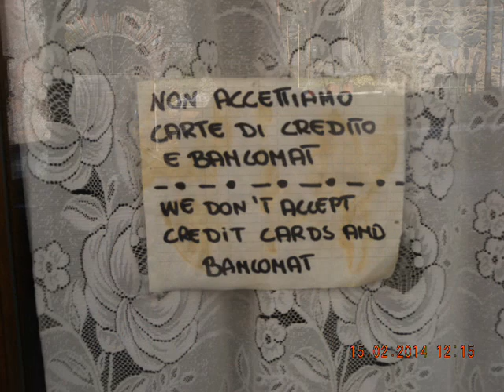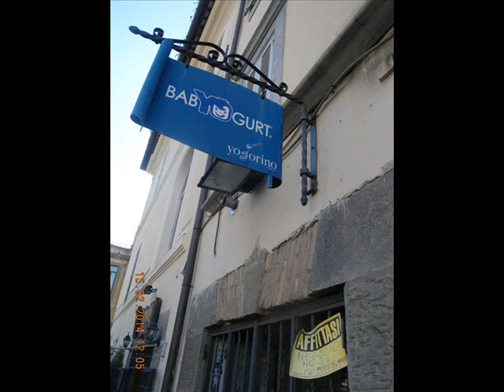C'era una volta Bracciano !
"Quello che più colpisce camminando per le vie del centro, del lungolago e delle periferie della città di Bracciano sono le decine e decine di esercizi commerciali piccoli o grandi che chiudono o che sono in fase di cessare le attività. Dalle storiche gioiellerie del centro ai supermercati della periferia. Se è vero che il contesto nazionale è quello di una profonda recessione economica, quello che lascia perplessi è l'assenza di una strategia di contenimento e di politiche di sviluppo che seguano le vocazioni naturali del territorio.

Entrando a Bracciano, per chi viene da Roma, si ha subito l'impressione che i conti non tornino. Nell'area denominata "La Rinascente" a ridosso del caotico semaforo si notano volumetrie ad improbabile destinazione commerciale vuote e con perenni cartelli che annunciano altrettanti improbabili vendite; ville anch'esse laconicamente in attesa di inimmaginabili compratori e così via lungo le lottizzazioni disseminate a palafitta sulla via che conduce in località Macchia Grande. Lontano dalle polemiche salendo nelle due direttrici che portano la prima al centro storico e la seconda ai quartieri di Bracciano Nuova e Montebello, ci si rende conto di come il cemento finalizzato al cemento abbia pervaso le politiche economiche degli ultimi venti anni e come le stesse siano oggi l'esempio visibile del come potevamo essere e di come siamo diventati. Una periferia romana priva di servizi pubblici degni di questo nome, dai trasporti ai luoghi di aggregazione giovanili e non. Le polemiche di questi giorni sullo stato del manto stradale in tutta l'area del territorio di Bracciano così come le "toppe" improvvisate per coprire malamente le buche o le voragini che si aprono lungo le strade, danno l'dea di una realtà economica e sociale in forte decrescita che solo folcloristici personaggi che si avvicinano al variegato mondo politico locale definiscono felice. Si sente nell'aria, dialogando con i commercianti, che per quanto riguarda le politiche di sviluppo economico e sociale si naviga a vista.

Chi ha avuto la pazienza di seguire la conferenza sul piano di sviluppo turistico dell'area lacustre, ha potuto rendersi conto che siamo all'anno zero dal venirne fuori. Ancora una volta si è constatato che quando le idee non sono chiare e non ci sono indicazioni da dare si ricorre agli escamotage dei protocolli d'intesa. Come a dire: non sappiamo che fare, non sappiamo che dire quindi si salvi chi può. Questa è l'aria che si respira tra alcuni operatori economici che oltre ad avere a che fare con le conseguenze del lungo periodo di crisi devono fronteggiare l'incapacità di pezzi della politica ad indicare soluzioni e vie d'uscita. Il petrolio e l'oro dell'area del lago restano le sue bellezze architettoniche e naturali e per valorizzarle non ci si può improvvisare".

Presidente Nazionale de
"I CITTADINI CONTRO LE MAFIE E LA CORRUZIONE"
Dott. Antonio Turri